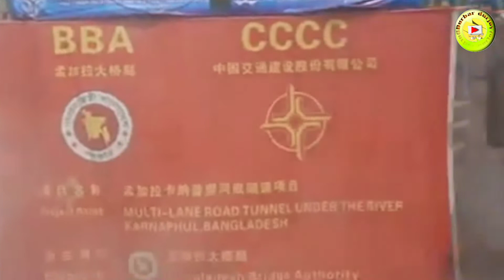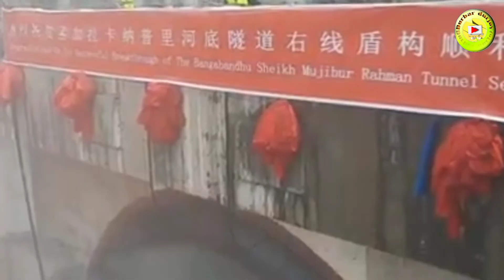Bangabandhu Sheikh Mujibur Rahman Tunnel।। কর্ণফুলী সুড়ঙ্গ।। কর্ণফুলী টানেল।।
Bangabandhu Sheikh Mujibur Rahman Tunnel is an under—construction underwater expressway tunnel in the port city of Chattogram, Bangladesh under the Karnaphuli river. The length of the entire route is 9.39 kilometres, with the tunnel making up 3.32 kilometres of the length. The tunnel diameter will be 10.80 metres.

Don't Copyright Music 🎶

vlogz of rishab,
member in vor,
member in rishab